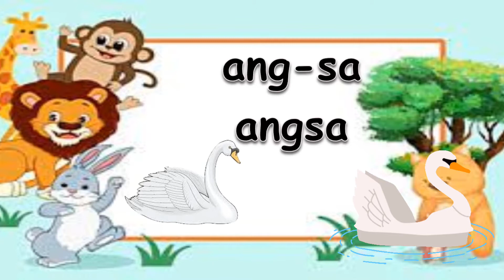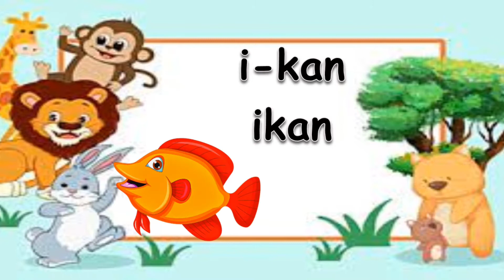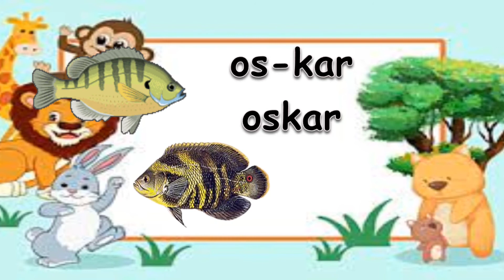Belajar Membaca Anak TK dan Kelas 1 SD Belajar Membaca Nama Hewan Awalan Huruf Vokal aiueo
Belajar Membaca Pemula Anak Paud Anak TK Kelas 1 SD @BelajarBersamaMutiara
Mengenal hewan dengan awalan huruf vokal aiueo

Hal pertama yang dipelajari saat memasuki dunia pendidikan formal adalah membaca dan berhitung. Setiap anak harus bisa membaca agar dapat mengerti pelajaran yang diberikan oleh guru. Pemula yang dimaksud adalah untuk anak PAUD, anak TK dan kelas 1 SD.
Sebelum bisa membaca anak lebih baik diperkenalkan dengan huruf Alphabet. Link video pengenalan Alphabet lihat di bawah. Untuk bisa membaca, huruf-huruf Alphabet dirangkai menjadi sebuah kata yang mempunyai makna.

Sebelum membaca anak di ajarkan merangkai kata terlebih dahulu. Mempelajari merangkai kata tahap demi tahap. Kata yang dirangkai merupakan huruf-huruf yang dipelajari sebelumnya.
Link video :
1. Belajar Membaca Pemula | Merangkai Kata | Anak TK dan SD Kelas 1 | Part 1 bcdfgh | @Mutiara Syukria

Video kali ini belajar membaca nama hewan yang di awali huruf vokal aiueo. Diharapkan dengan melihat video ini anak-anal lebih mengenal huruf vokal. Akan memudahkan anak-anak dalam belajar membaca tingkat lanjutan.